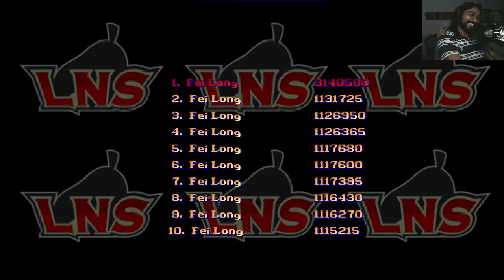Final Fight Ultimate Musou Mode Fei Long Complete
took time but we beat it ! Enjoy !